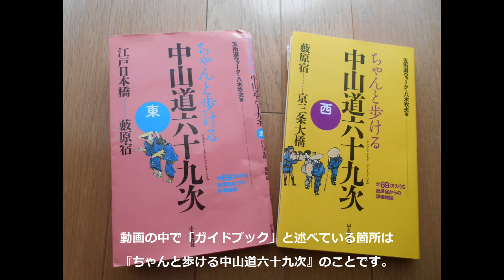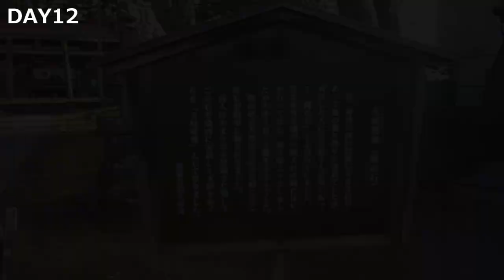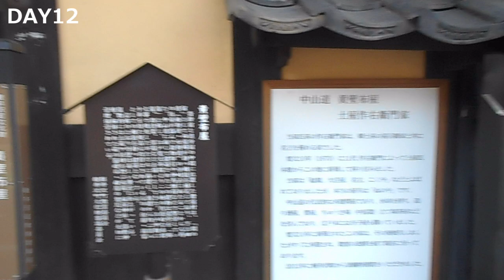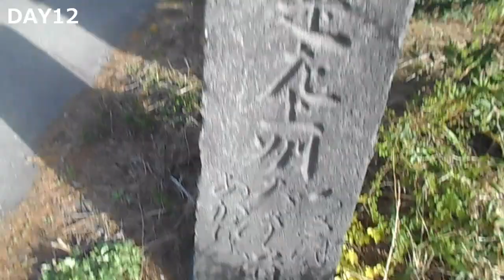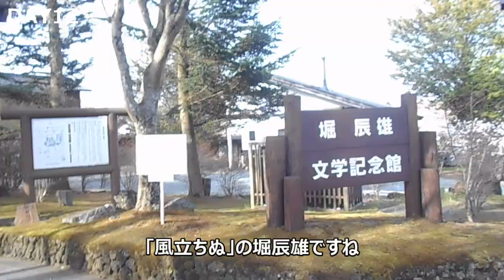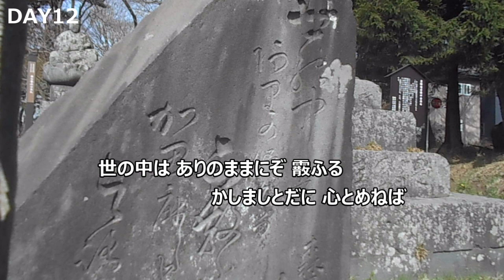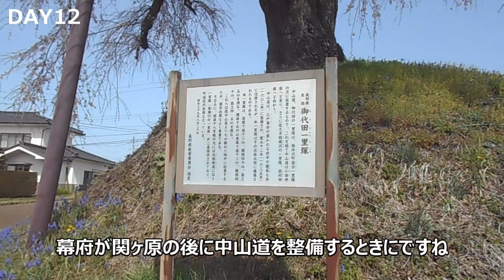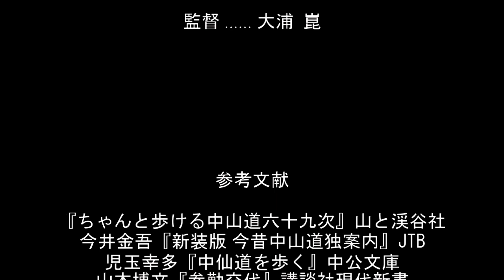中山道 ほぼテント泊・野宿 独り歩く道案内 #23（沓掛宿・追分宿∼小田井宿）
東京日本橋から京都三条大橋まで中山道を歩いた記録です。